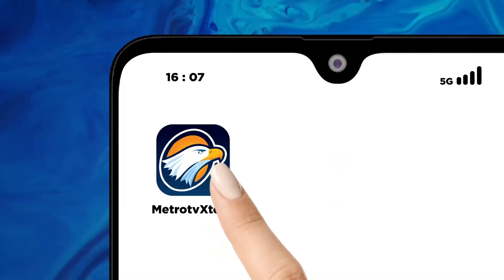Jelang Pemilu 2024, Partai NasDem Rapatkan Barisan Lewat Pembekalan Caleg se-Provinsi Banten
MetroTV, Jelang Pemilu 2024 DPW Nasdem Banten terus merapatkan barisan melalui acara pembekalan Caleg tingkat Kabupaten/Kota se-Provinsi Banten. Selain itu Ketua Umum Partai NasDem Surya Paloh juga melantik puluhan kader DPW NasDem Banten acara ini turut diikuti oleh 1.800 undangan termasuk di dalamnya 520 orang Bcaleg se-Provinsi Banten.